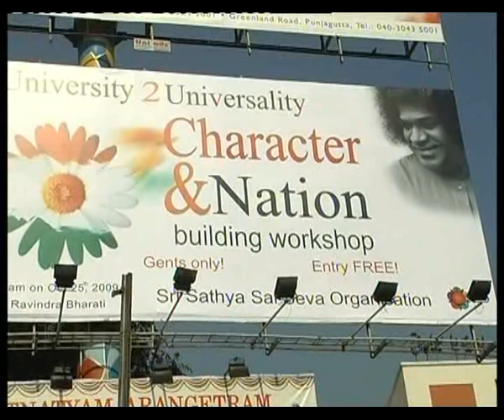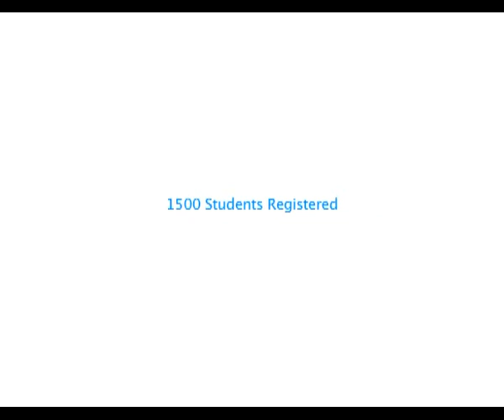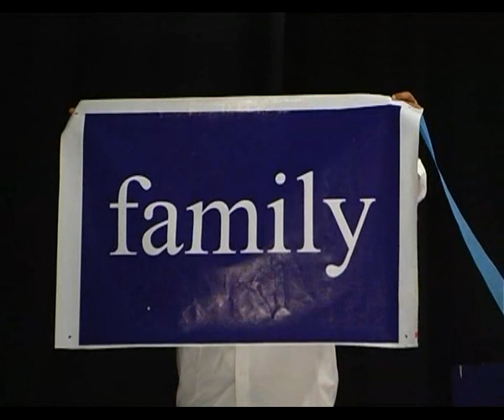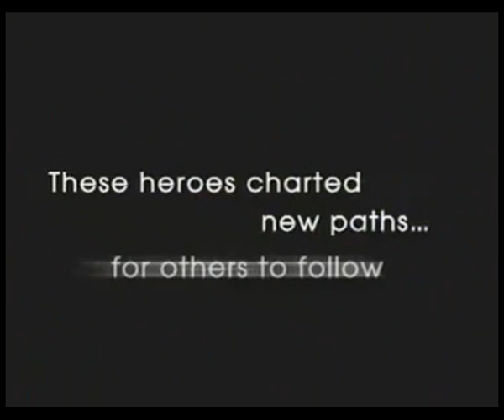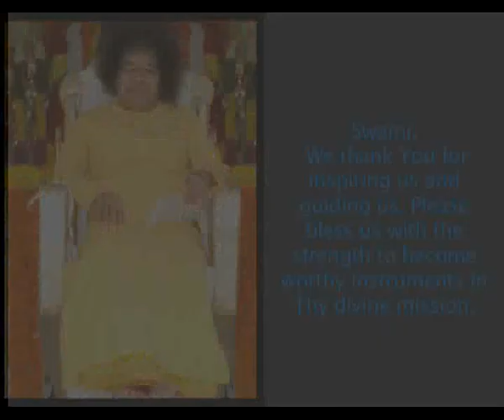Sai Youth Conference Short -Better Quality Video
This is a short video of the conference held by the Youth wing  of Sri Sathya Sai Seva Organisation, Hyderabad.